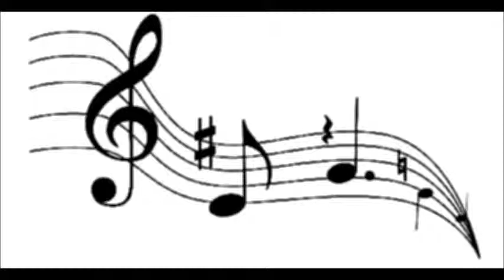Perfume azul Do Sol - Calça Velha HQ (Melhor Qualidade)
Melhor Qualidade 320 KBPS.